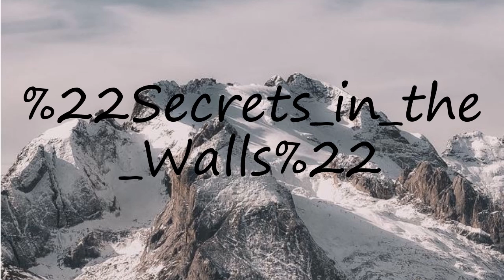How to pronounce "Secrets in the Walls"?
How to pronounce "Secrets in the Walls"? say "Secrets in the Walls"! How to say "Secrets in the Walls". How to pronounce "Secrets in the Walls" correctly.  Learn the pronounciation "Secrets in the Walls"! Expand your vocabulary, learn "Secrets in the Walls" word. Use this free pronunciation guide to practice words at a time. Learn for free. Thank you for viewing, please like or subscribe! hoe om te sê, si të thuash, እንዴት እንደሚናገር, wie sagt man, comment dire, come dire, como dizer, как сказать, nasıl denir, cómo decir, 怎么说,